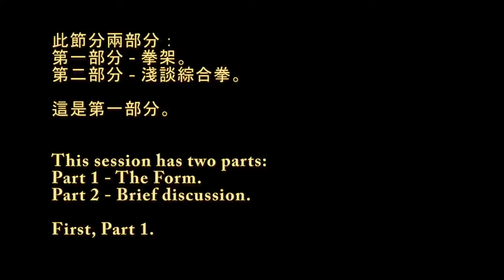太極本色功架系列之1 - 綜合拳 。True Color of Taichi . Form Series 1 - Combined Form by Ben Chin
此[綜合拳]傳自師公熊建勛宗師，由恩師鍾大振大師所授。非有深功不能學。以之為糸列之一，是對先前片段涉及此拳之交待。
This “ Combined Form “ was taught to me by my Sifu, Master Tchoung Ta Tchen, and passed on from my Grand Sifu, Master Xiong Jian Xun. Only those have attained a certain stage of understanding in Taichi can start to pick this up. Since I have mentioned this form in another recent video, I release this as the first of the series.